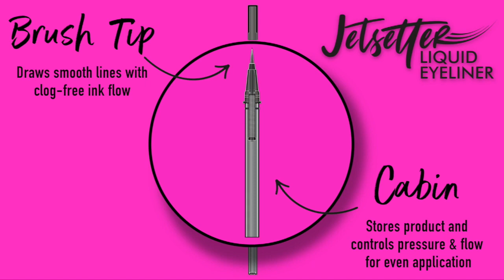Jetsetter Liquid Liner L A Girl Cosmetics